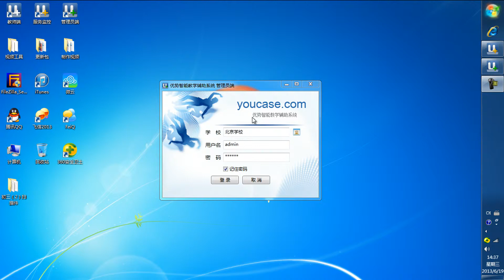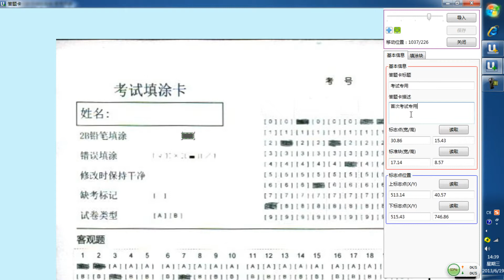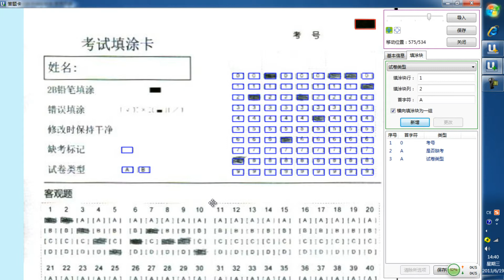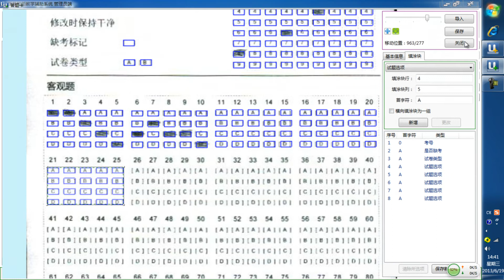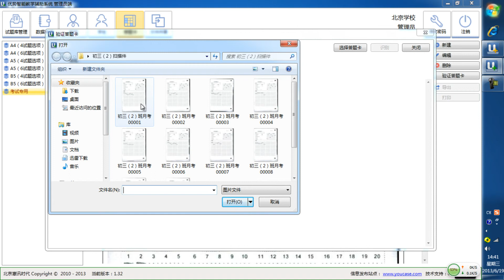02 管理员端答题卡的制作